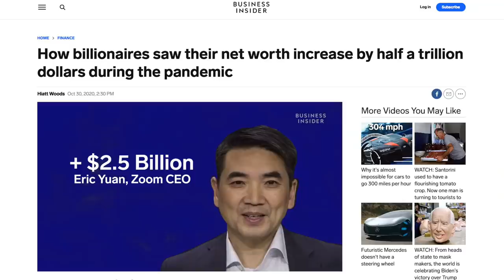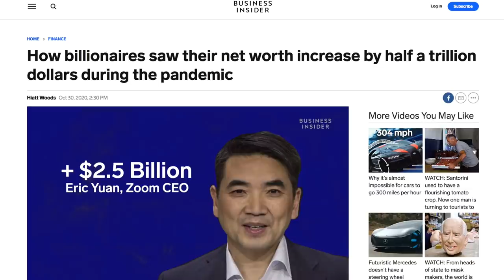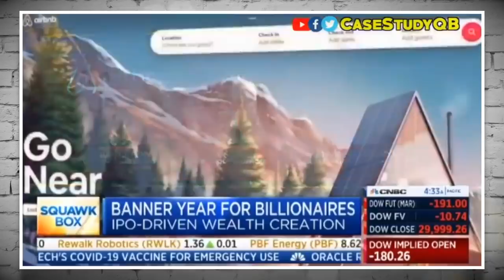CNBC Hosts: It’s “Inspirational” Billionaires are Getting Richer During a Pandemic